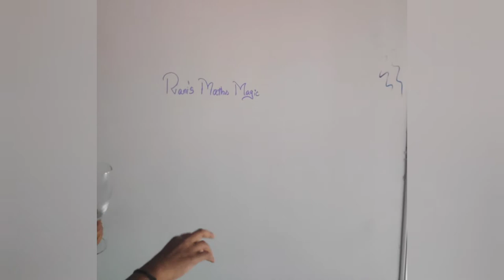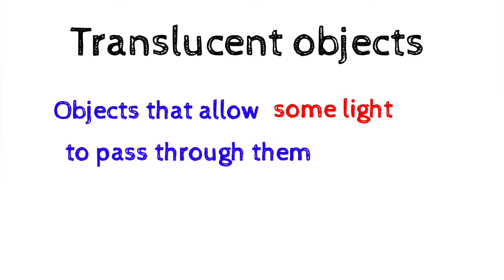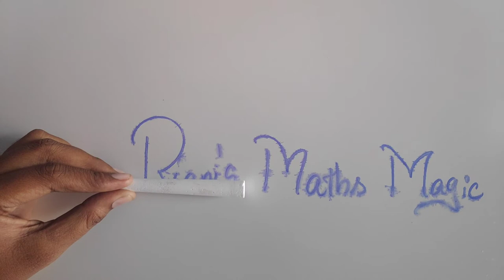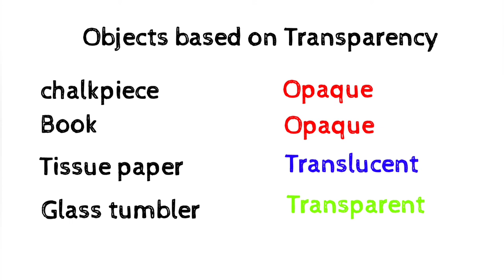Foundation course|Grade 6|Science |Rani's Maths Magic |Transparent,Translucent and opaque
Hi students, welcome to Rani's Maths Magic.
               In this video you can learn Foundation course topics for Grade 6 Transparent,Translucent and opaque